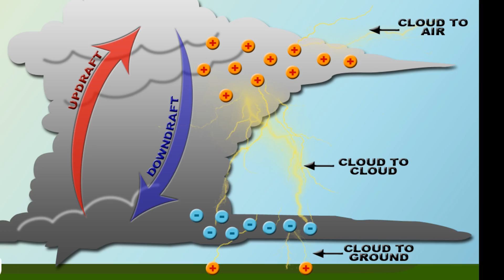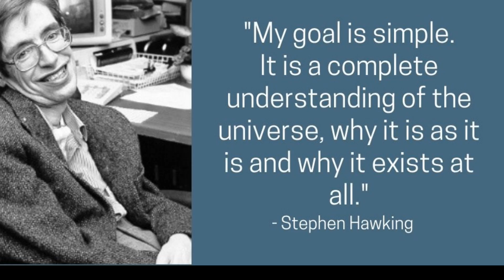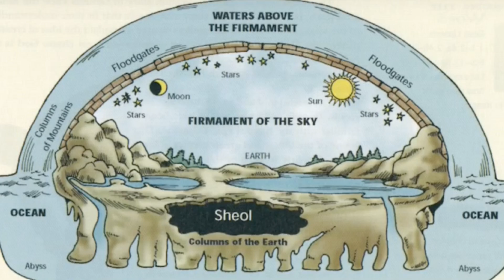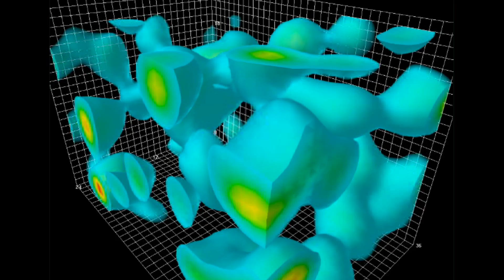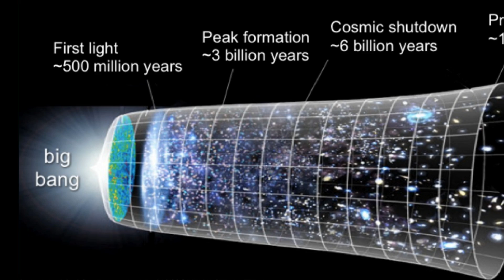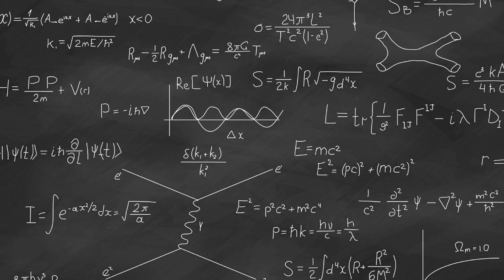Atheist Answers #18: Atheism Can't Explain the Origin of the Universe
"Atheist Answers" responds to common claims made by Christian (and other religion) apologists. Today's video responds to the claim that atheism can't explain the origin of the universe.